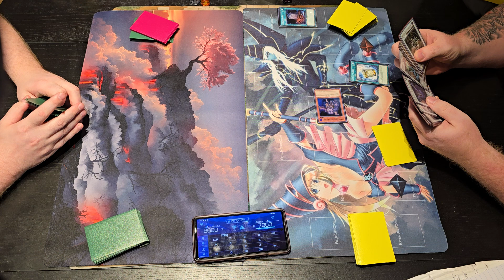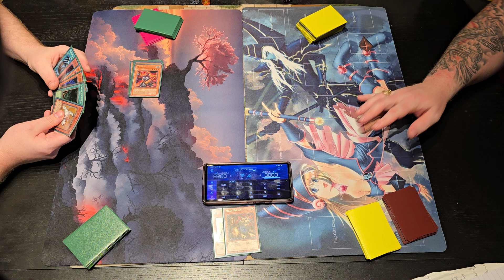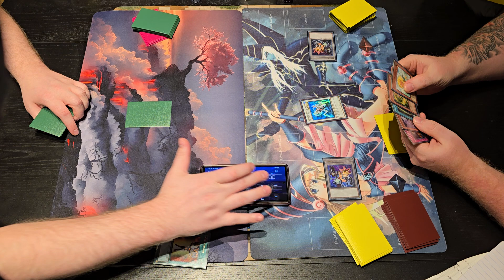Cross-Format Tournament Cat OTK (Goat) vs Zombizo (Edison)